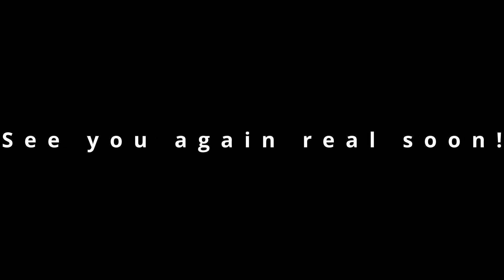Riverside - ID.Entity: New Music Review [2023]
Following a 5 year gap since their last record, Wasteland, the Polish Pioneers of Prog, Riverside are finally back!